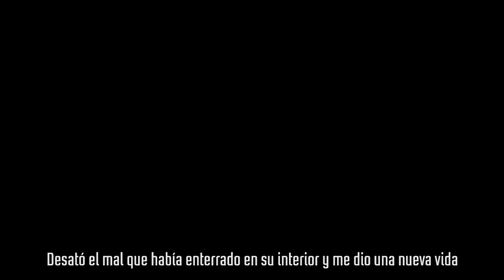FEAR 3 - Paxtol Fettel en acción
Vídeo del esperado título de Day 1 Studios, F.E.A.R 3 donde podremos ver un poco de jugabilidad en el modo para un solo jugador con uno de los hijos de Alma, Paxtol Fettel.